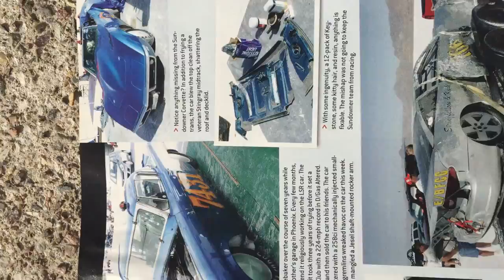trim 1172226E 700D 4A4A 868D 927F758531B3